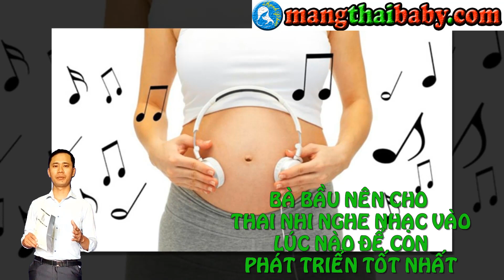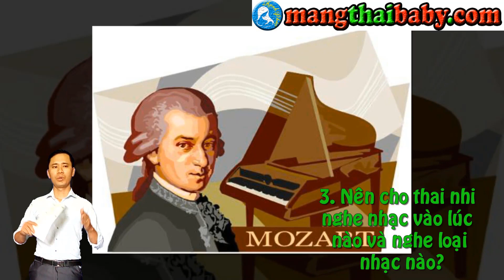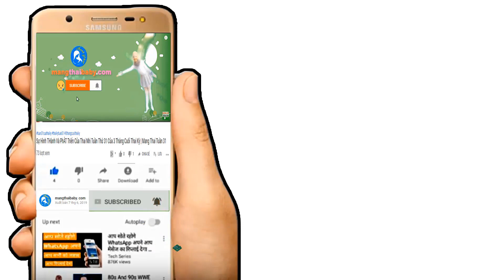✅ Khi Nào Thì Thai Nhi Có Thể Nghe Nhạc | Nhạc Cho Bà Bầu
Kênh mangthaibaby.com xin được gửi  tới quý vị và các bạn video nói về việc khi nào thì bà bầu mang thai có thể cho thai nhi nghe nhạc để thai nhi có thể phát triển mọi giác quan , nhạc dành cho bà bầu là vô cùng cần thiết để biết được là khi nào thì có thể nên cho thai nhi nghe nhạc dành riêng cho bà bầu thì qua video này chúng tôi sẽ giải đáp cho các bạn những thắc mắc trên vì không phải lúc nào cũng có thể cho bà bầu nghe nhạc được mà thai nhi phải phát triển đến một mức độ nào đó thì mới có thể nghe nhạc được nhé các mẹ .